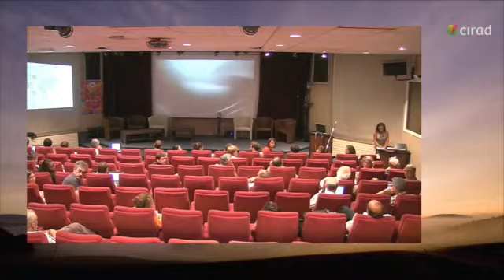Discussion - Workshop 3 - La culture de l'Impact